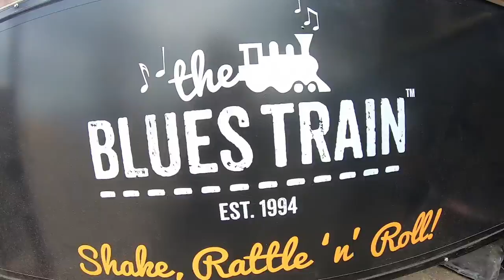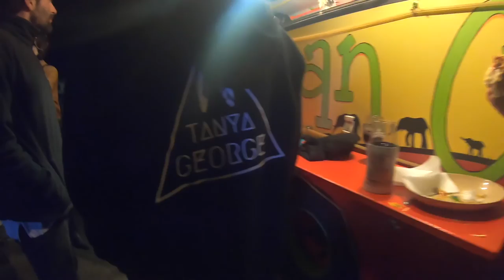Queenscliff Music Festival - Tanya George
Tanya George played 4 shows at Queenscliff Music Festival with great delight on the Blues Train, Circa 1902, The Pavilion and RSL Hall. The track you hear is live.

Queenscliff Music Festival is a live music festival held in the town of Queenscliff, located on the Bellarine Peninsula, Victoria, Australia. The festival began in 1997 and is held annually on the last weekend of November. Tanya won the QMF busking competition last year.

The line up included Missy Higgins, Delta Riggs, The Cat Empire, Tim Finns, The Waifs, Remi, Newton Faulkner, Hiatus Kaiyote, Mojo Juju, Paul McDermott, Clare Bowditch, Ash Grunwald, Dallas Frasca and Charlie Collins.